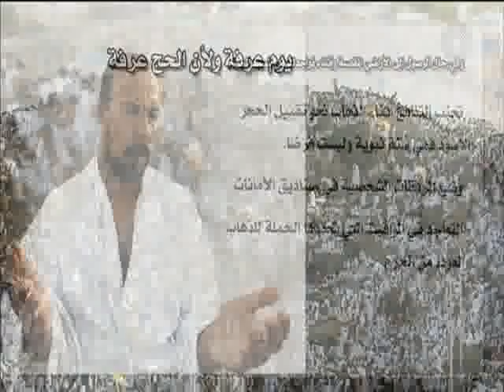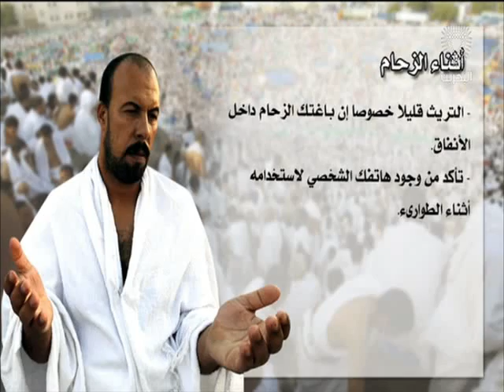البحرين: تقرير: وزارة العدل والشئون الإسلامية والأوقاف تؤكد ضرورة التقيد بإرشادات السلامة العامة